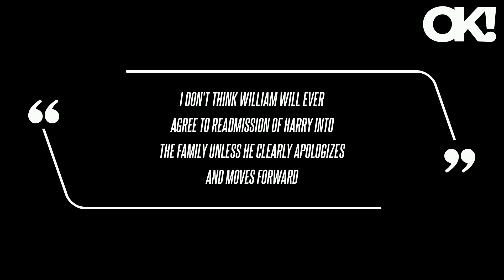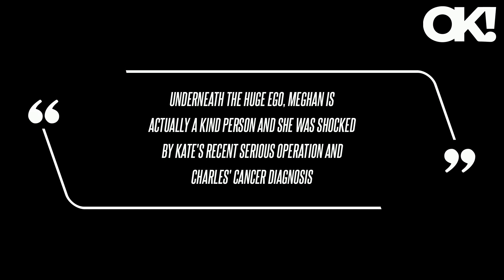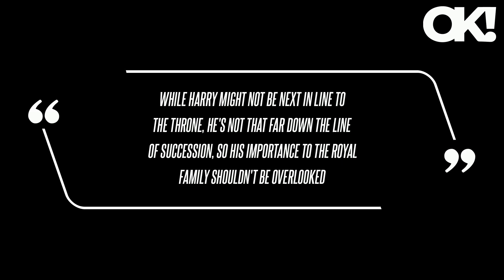Prince Harry Reached Out to Prince William Before His U.K. Trip Despite Heated Feud: 'Terribly Sad'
"Meghan doesn't want to go back to acting, but she's terrified that if things are not patched up with the royal family Harry will cease to be a brand asset and brand Sussex will suffer, so she is putting out feelers now that both Kate and Charles are ill," a source told an outlet, referring to Kate and Chares' health challenges. "While Harry might not be next in line to the throne, he's not that far down the line of succession, so his importance to the royal family shouldn't be overlooked," Harrold explained, adding, "I think it's within all of their benefits to actually resolve these ongoing issues."